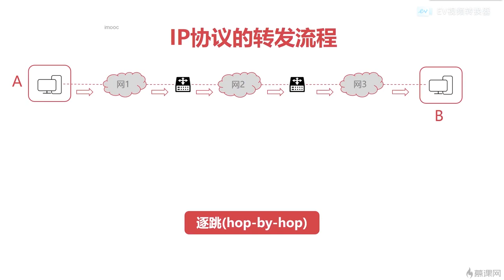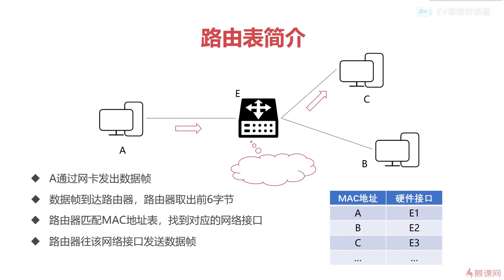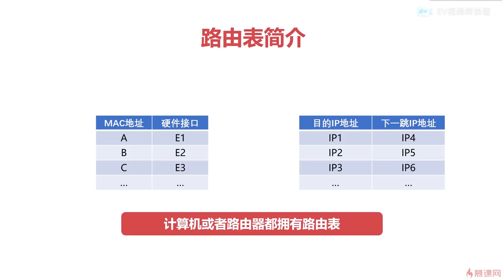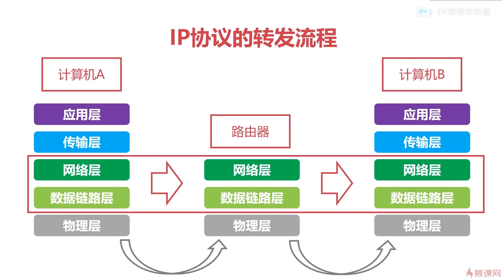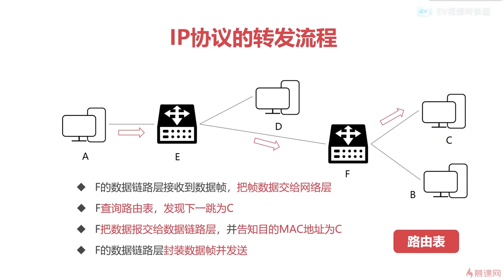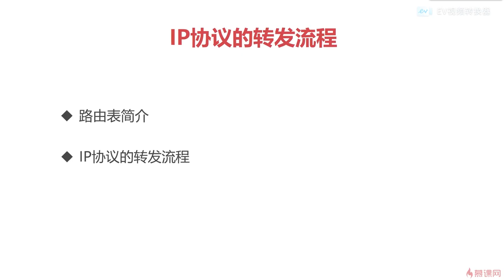10.3 计算机网络之网络层篇｜ip协议的转发流程｜程序员编程必备基础知识（ 计算机组成原理／操作系统／计算机网络）